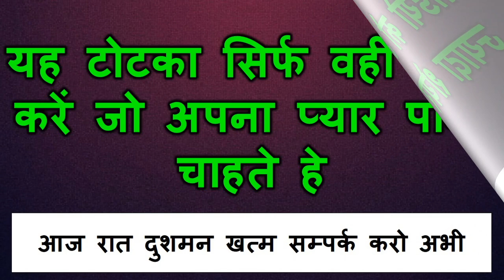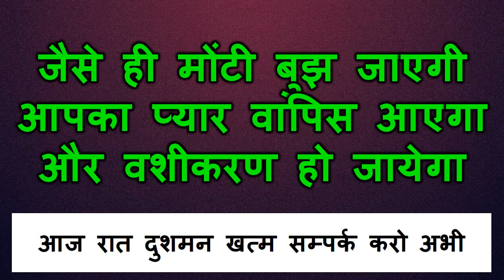यह बोलकर वशीकरण ना कोई सामन की जरूरत ना मंत्र तंत्र की जरूरत अभी के वशीकरण